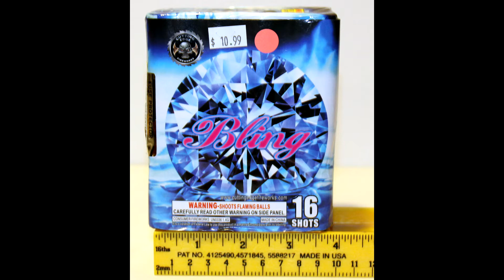Cutting Edge - Bling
small 200g, 16 shot, by Cutting Edge Fireworks.
This was a BOGO item, so $5.50 each (not $10.99)